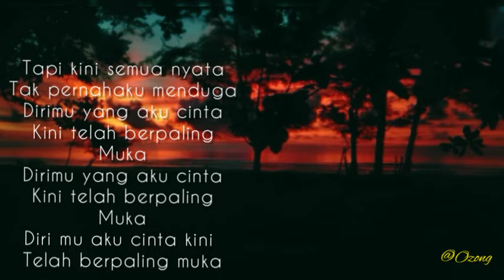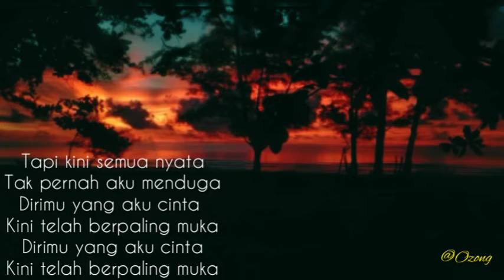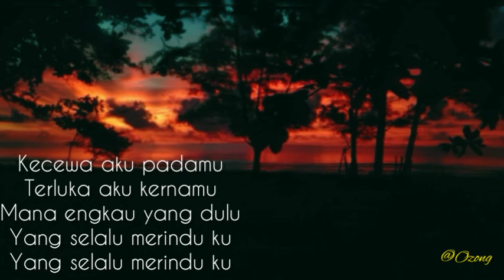Thomas Arya_KECEWA DALAM SETIA (lirik)